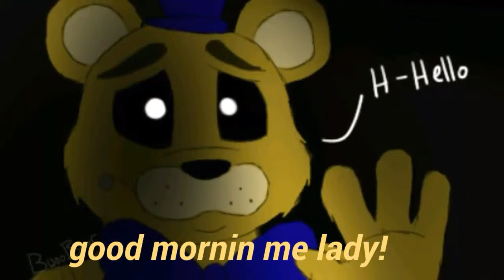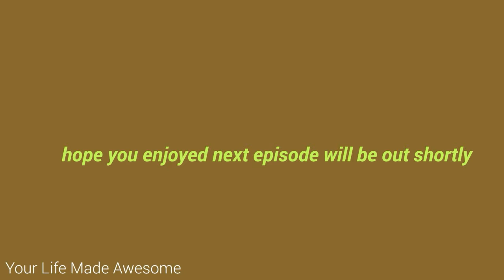Foxys return! Part 3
Foxy is back what will mangle do? Chica is not very happy with mangle so she dose something horrible to her! Foxy came to mangles rescue with a big surprise! What is it you say? Well keep watching to find out!